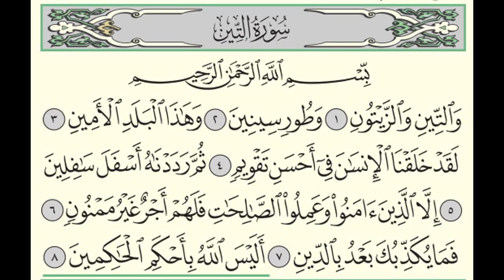Surah At-Tin (95) Abdullah Al-Juhani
Surah At-Tin (in English, Chapter: The Fig) from the voice of the Meccan qari Abdullah Al-Juhani. سورة التين من القارئ المكي عبدالله الجهني
It is the 95th chapter of the Quran with 19 ayat. It is in page 597. It is in Juz Amma (30)